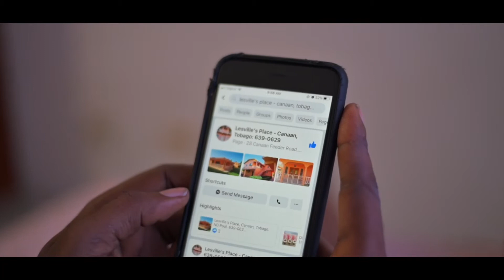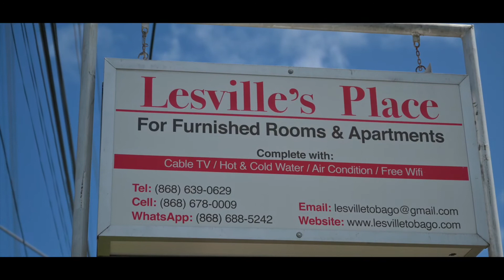Who teach you that ?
Edited  by master b pixel studio

Filmed by master b pixel studio

Location tobago 🇹🇹
Facebook, ig , st-tv entertainment